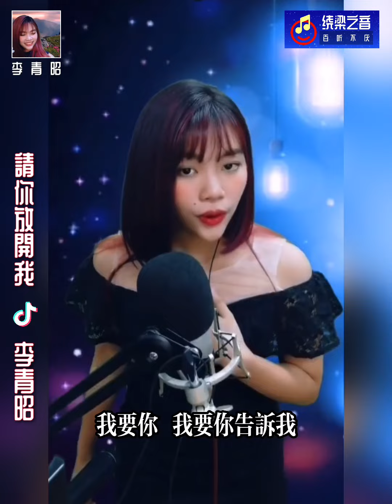请你放开我-李青昭Jenney Lee